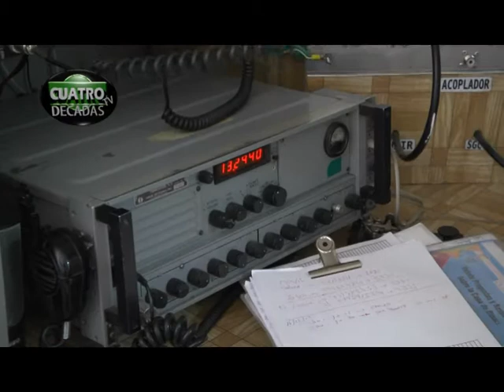TERCERA Y CUARTA PARTE ANARTIDA 2012 CUATRO DECADAS TV